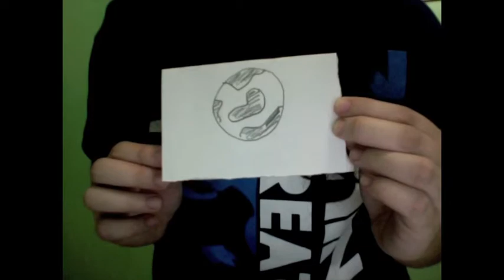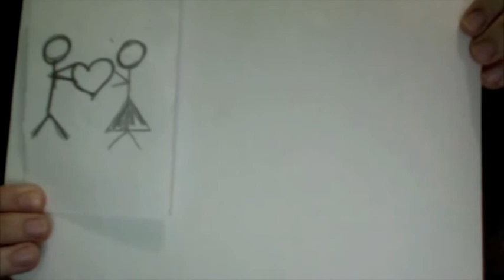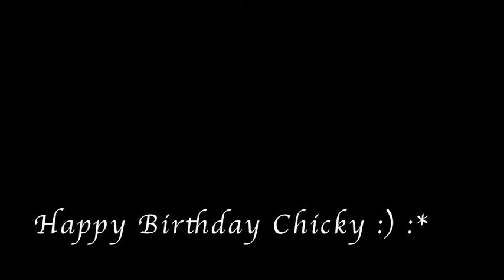The One That Got Away by Katy Perry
To my dearest CHICKY.
Happy birthday :* Hope you like this one :) Sorry if I uploaded it late XD
I soooo love you!
Wish you all the best. Stay pretty and strong ;)